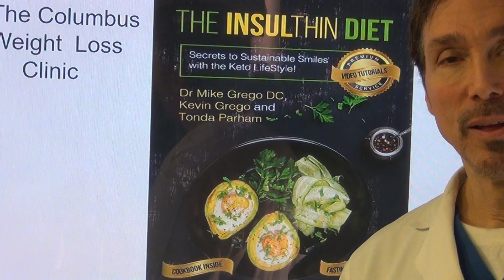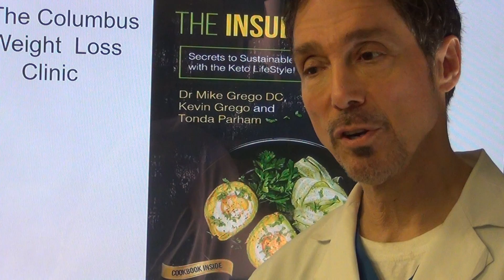VT 20 intermitant fasting